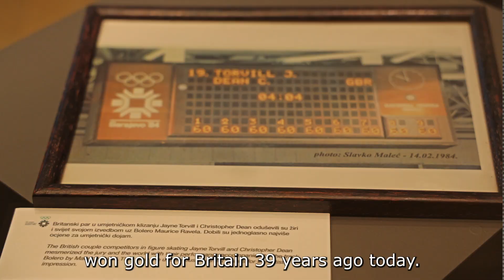UK Minister for Europe, Leo Docherty, visited BiH in February 2023 (ENG)